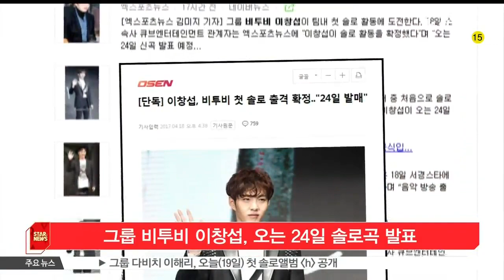그룹 비투비 이창섭, 오는 24일 솔로곡 발표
그룹 비투비의 이창섭이 솔로곡을 발표합니다.

비투비의 소속사 관계자는 '오는 24일 이창섭의 솔로곡이 발표된다'고 밝혔는데요.

이어 '방송 출연에 대해서는 아직까지 정해진 바가 없다'며 '솔로곡은 발라드곡이다'라고 덧붙였습니다.

한편, 최근 이창섭은 뮤지컬 [꽃보다 남자] 주인공을 맡아 열연을 펼친 바 있습니다.